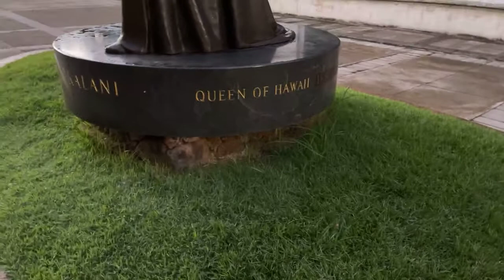2021 ʻOnipaʻa Procession commemorating the 128th anniversary of the Overthrow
This is the full recorded livestream of the procession from Mauna ʻAla, the Royal Mausoleum to the statue of Liliʻuokalani to commemorate the 128th anniversary of the Overthrow of Hawaii by a group of insurgents. The covid pandemic weighed against the usual mass participation, yet the day had to be remembered, so a small organized group gathered at 4am and after protocols at Mauna Ala, began the procession. The group made their way to the statue of Queen Liliʻuokalani.
15:55 Sounding of the Pū to begin procession
1:09:18 Song to procession
1:18:12 Arrival at the statue of Queen Liliʻuokalani
1:23:20 Hoʻokupu
1:24:55 Hoʻokupu
1:29:18 Hoʻokupu
1:38:42 Hoʻokupu
1:43:49 Hoʻokupu
1:46:47 Hoʻokupu
...(I'm still working on time stamps...)